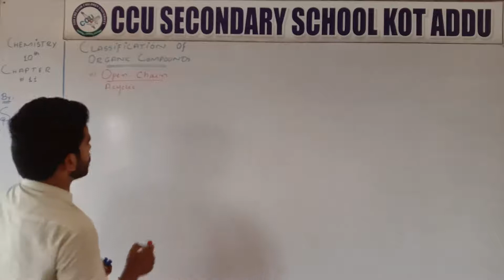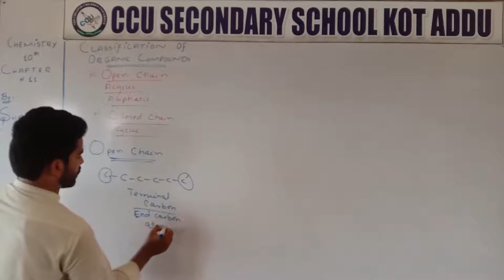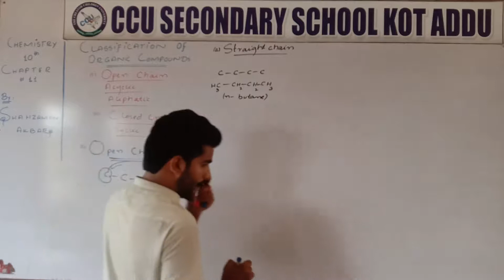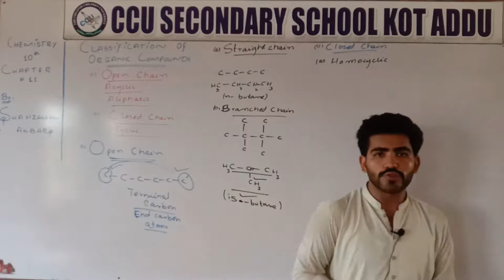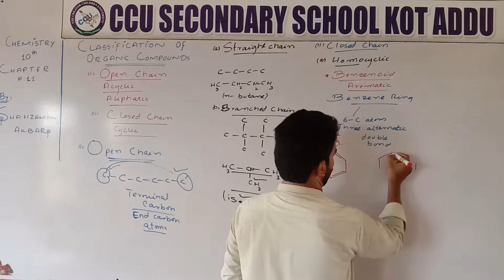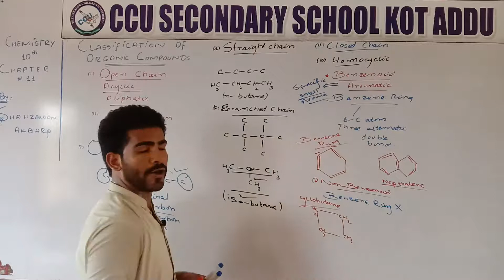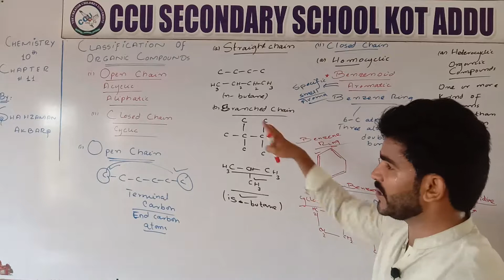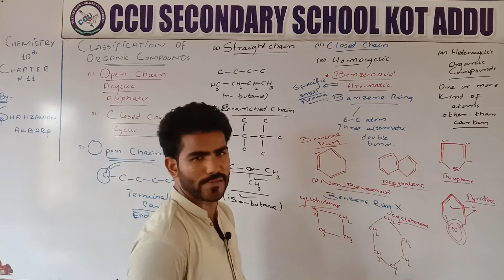10th Chemistry Unit 11 Classification Of Organic Compound By Shah Zaman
10th Chemistry By Shah Zaman